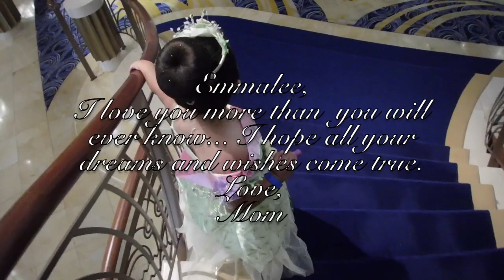Emmalee's BBB Experience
This video is about Emmalee's BBB Experience